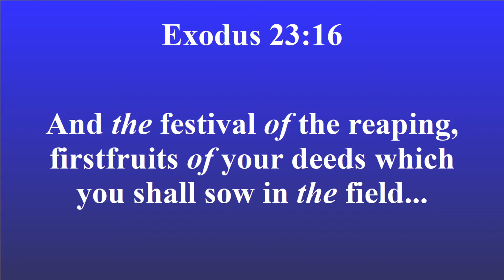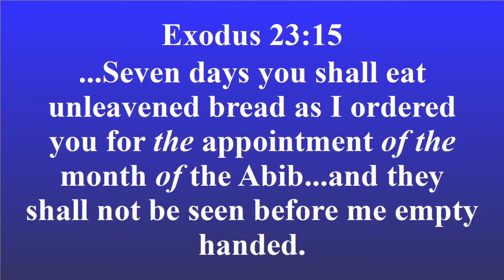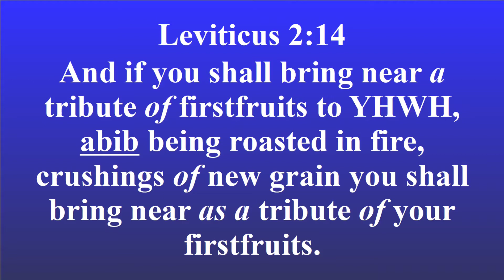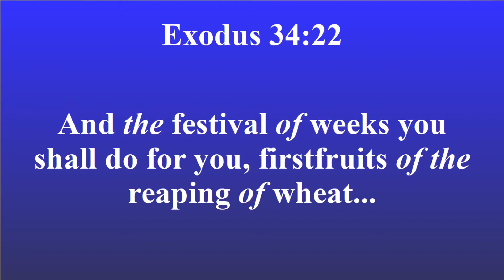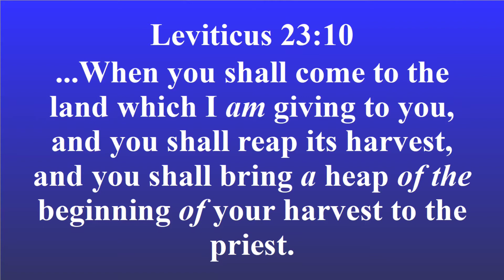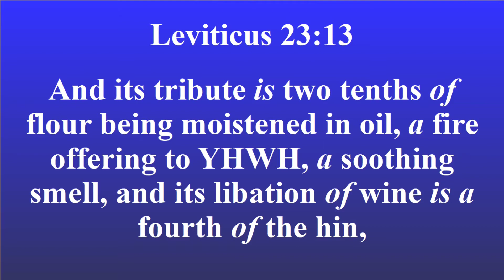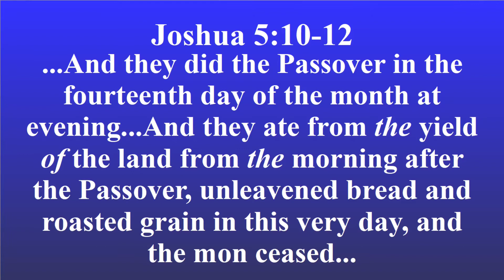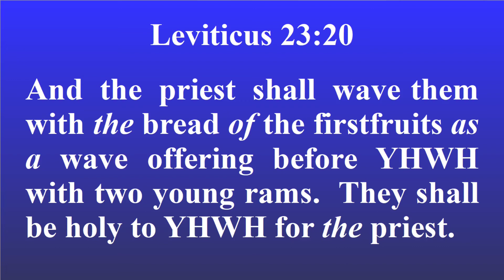The Problem of Timing Shavuot and Firstfruits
The Torah, which is what truly matters, is not overly explicit about the timing of Shavuot.
Shavuot, or Feast of Weeks, hinges on the timing of the firstfruits wave offering.  It is possible to make logical inferences about when it should be observed, but we should also recognize an inference for what it is.